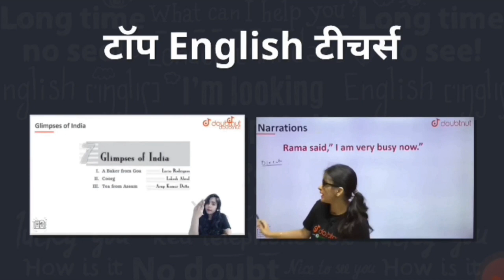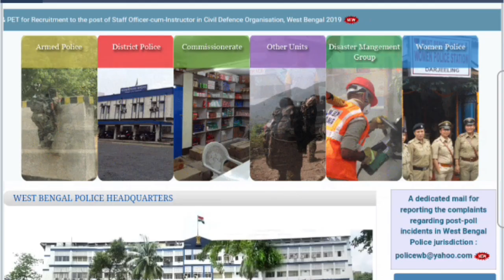wbp constable result 2021|wbp preliminary results 2021|wbp constable cut off 2021|wbp constable news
Description

WBP Constable Prelims Result PET PMT Date 2021 | WBP Constable Preliminary Cut Off Marks Update

1) Bas apne Doubt ki photo kheecho

2) Sawal ko crop karo

3) Turant Video solution pao

4 crore se jaada bachee karte